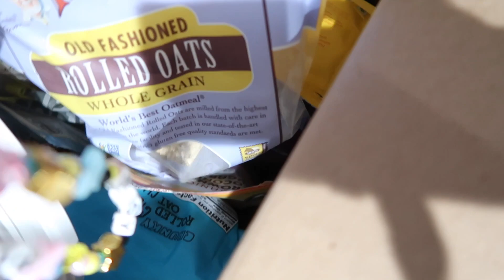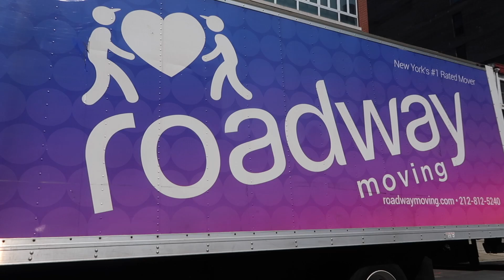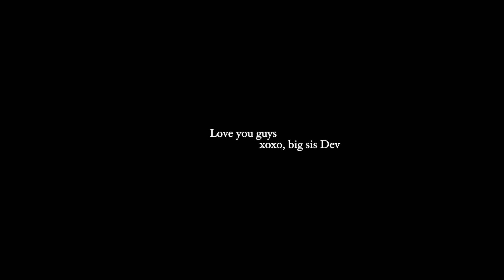moving into my dream apartment pt.1 !!! | nyc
Cannot believe I made this move and I cannot wait to hear what more you guys want to see from me! Pt. 2 is coming soon and cannot wait to film a full apartment tour for you guys! LOVE YOU